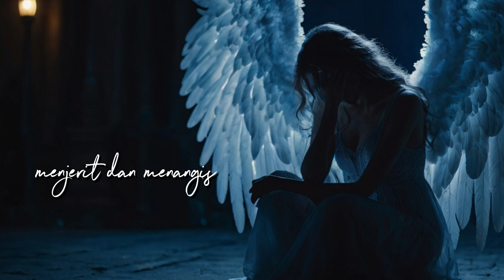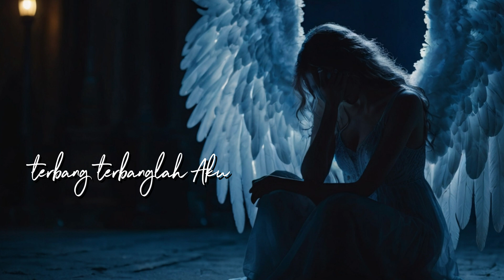Seandainya Aku Punya Sayap • Rinto Harahap | Cover by Mr4ju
COVER n Music by Mr4ju

Lirik

Seandainya aku punya sayap
Terbang terbang lah aku
Kucari dunia yang lain
Untuk apa disini
Seandainya dapat kau rasakan
Kejam kejamnya dunia
Tiada lagi keadilan
Untuk apa ku disini
Menjerit dan menangis pilu dan derita
Merintih dan berdoa
Dimanapun berada
Oh
Merintih dan berdoa
Dimanapun berada oh
Dunia ku yang fana uwo
Oh
Merintih dan berdoa
Dimanapun berada oh
Duniaku yang ku fana oh